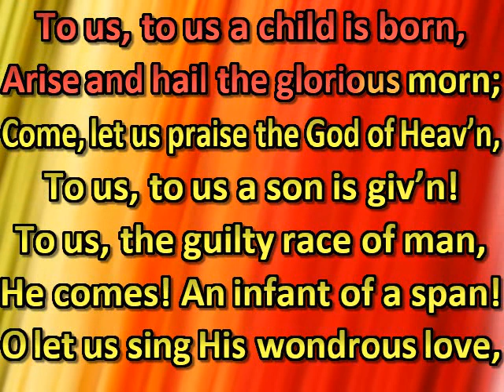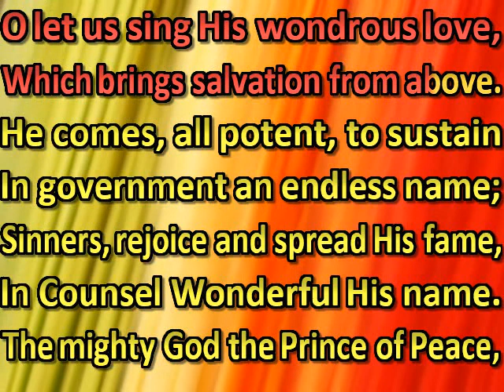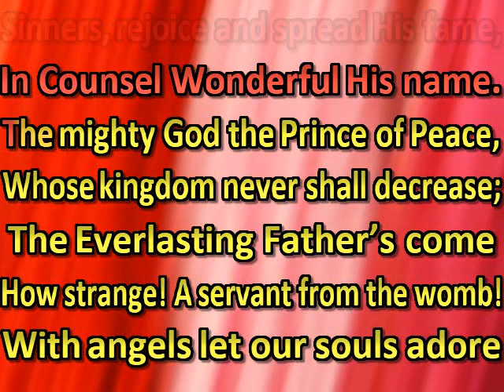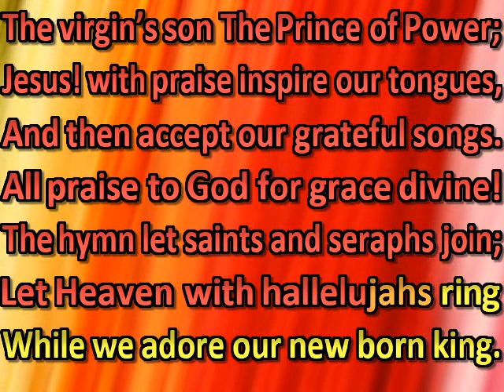To us, to us a child is born